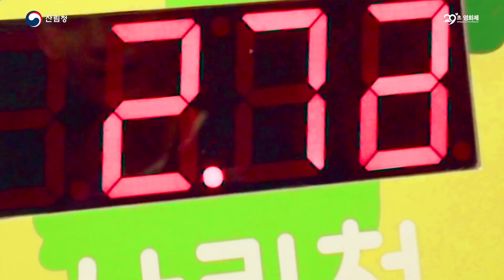우리가 쉬어 가는 가장 큰 숲은 [ 산림청 29초영화제 시상식] 이였다🌲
안녕하세요 :) 29초영화제사무국입니다!

감독님들과 저희 모두 잘 쉬어갔던
산림청 29초영화제 시상식 현장 한 번 보시죠!